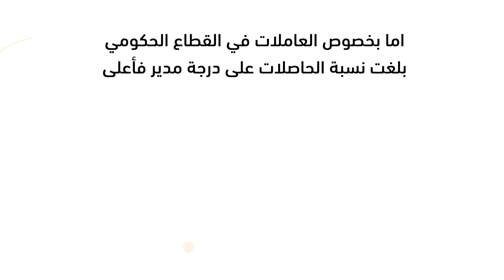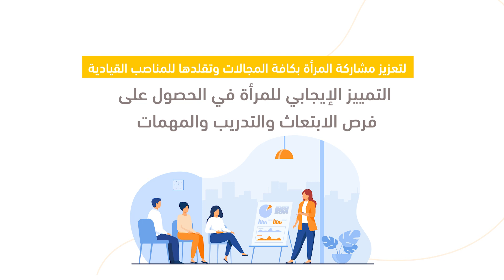احنا موجودات، وموجودات بالقطاعات كلها